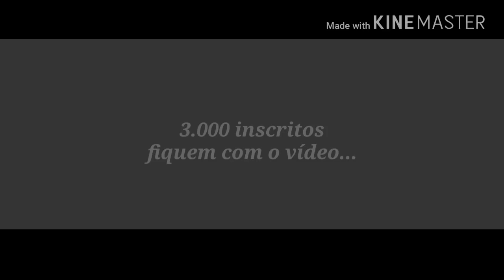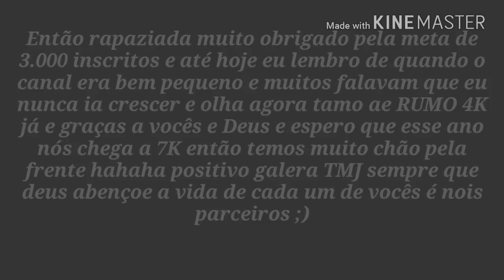UM DIA EU CHEGO LÁ!!! ESPECIAL 3K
⏩ CANAIS PARCEIROS ⏪

                     ❎ ATENÇÃO ❎

 Créditos:

FAISKA VÍDEOS
GP FILMS
VIPAL

▶ PROGRAMA UTILIZADO: KINEMASTER

ATÉ A PRÓXIMA FAMÍLIA TMJ ;)

{{RUMO 4K}}

PARCEIRO É PARCEIRO ;)